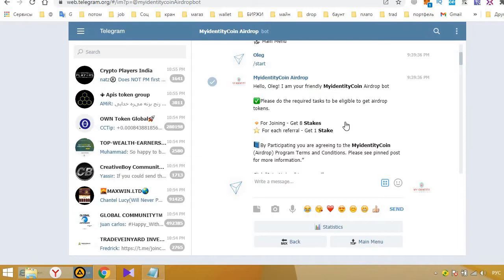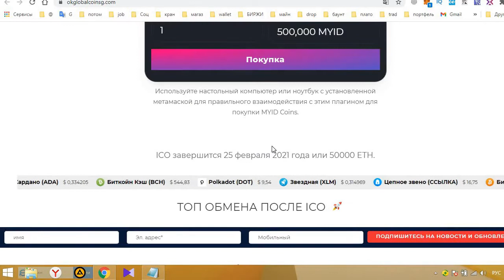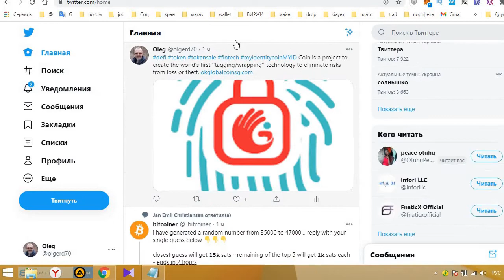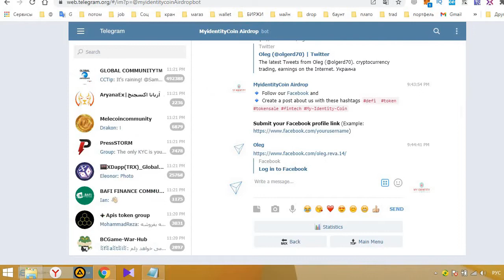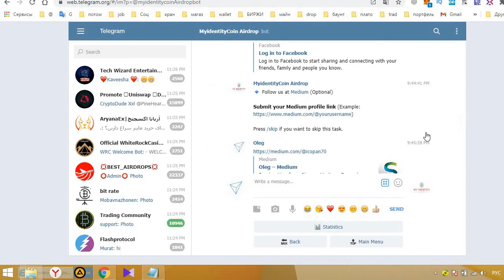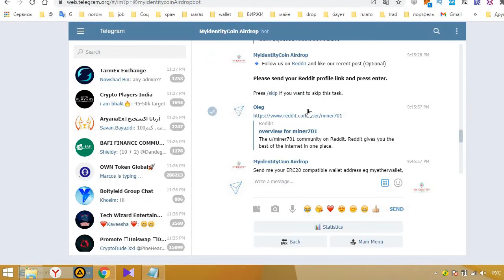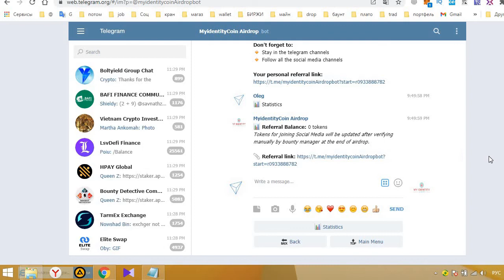Раздача токенов MYID в Телеграмм Myidentity Coin Airdrop. ERC20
Myidentity Coin Airdrop

  Адрес контракта: 0xbee571a0a8599ada125e1a33e56287c3c594a5e2
  MYID Coin - это проект по созданию первой в мире технологии «маркировки / упаковки» для устранения рисков потери или кражи.
  Общее количество токенов составляет 100,000,000,000 MYID